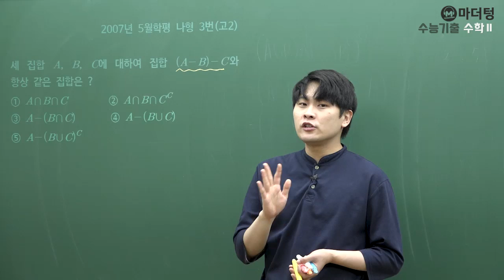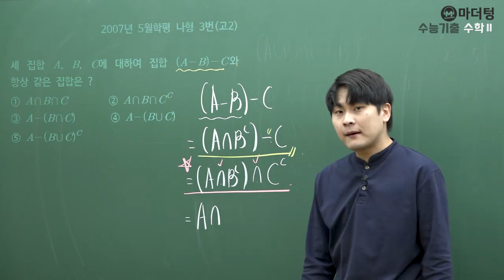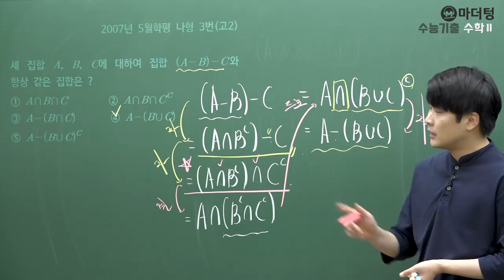[마더텅] [수학2] 2007년 5월학평 나형 3번(고2) (풀이 : 우수종 선생님)